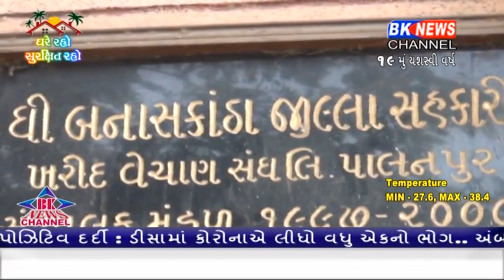સરકારી રાજકારણમાં ગરમાવો